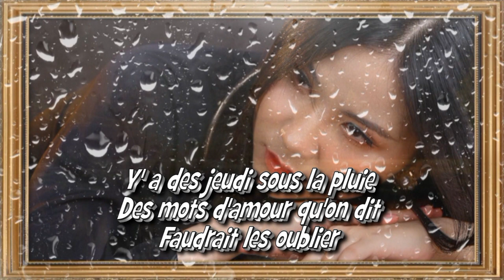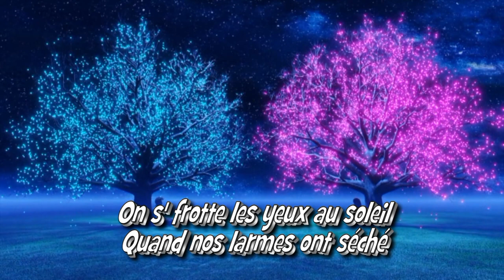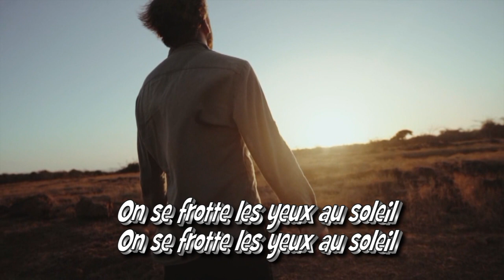La petite valse - Par Jean-Loup de Cazouls-lès-Beziers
Une chanson rendue célèbre par Gérard Lenormand
Une chanson nostalgique, des souvenirs d’enfance, amourettes, sur des airs d’avant.
Un mélange de regrets et de romance amoureuse qui sont des jolis souvenirs, et une mission pour le chanteur, donner du rêve à tous les gens qui ont des souvenirs inachevés.
Merci pour votre fidélité et vos commentaires
Prenez soin de vous et de vos souvenirs aussi
Amitiés
Jean-Loup

A song made famous by Gérard Lenormand
A nostalgic song, memories of childhood, love affairs, on old tunes.
A mixture of regrets and love romance which are beautiful memories, and a mission for the singer, to give dreams to all people who have unfinished memories.
Good listening to all
Thank you for your loyalty and your comments.
Take care of yourself and your memories too
Friendships
Jean-Loup

ENGLISH TRANSLATION OF THE LYRICS OF THE SONG
THE LITTLE WALTZ
There are images in my head
Party rides
Better not think about it
There are Thursdays in the rain
Words of love that we say
Should forget them

It's heartbreak, romance
All my childhood memories
It's only in the photographs that we seem to be having fun

The Accordion
Me, it makes me cry
And then all these violins
I can't listen to them
All these little provincial balls
These fiancés of 15 years
Should make them dance

It's sorrow, romance
These teenage loves
It quickly takes you a taste of tears and stolen kisses

Me, I give dreams to all the people who drag broken memories
From Breton lace to those with holes in their clothes
We are all the same everywhere
something to regret
We rub our eyes in the sun
When our tears have dried

There are autumn appointments
In a cafe nobody
Better not go back
We stay all alone in short
With a telephone that we no longer dare to call

It messes up all your tenderness
When you change your address all the time
It's not a life to be an actor in a comic strip

There are reunion stories
Looks that hurt
Better not look at each other
There are things we would like to say
Ship-words that inspire
But we no longer know how to speak

It gives you blues in your soul
To be called Monsieur-Madame
It takes you to heart the pain of love-friendship

musical